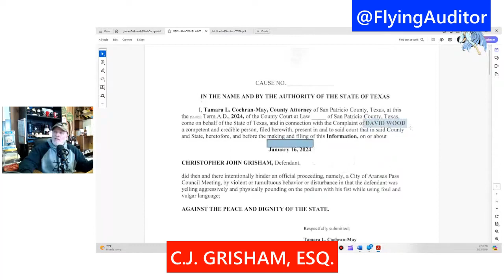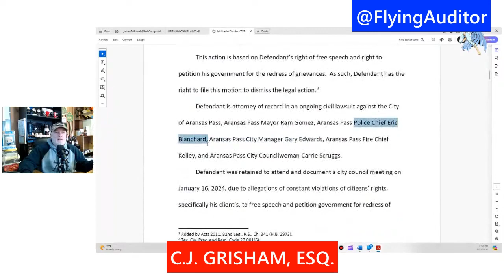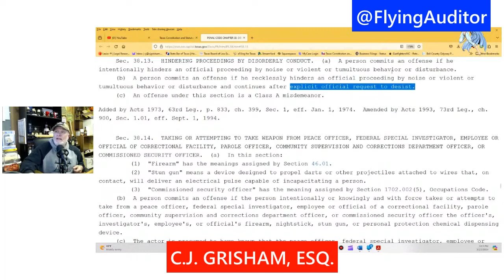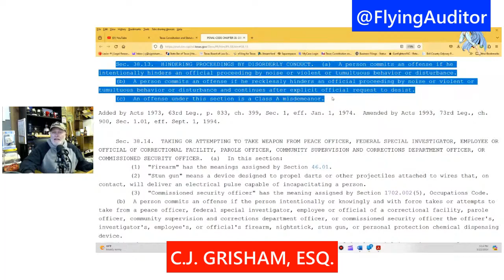Shocking Discovery: Communist Party Uncovered In Aransas Pass Texas City Council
Aransas Pass City Council and Chief of Police VIOLATE speakers first Amendment right to speak!
Is the COMMUNIST PARTY operating within the Aransas Pass city council?

This short video is an introduction to 1st amendment violations of C.J. Grisham, a licensed Texas attorney and Jason Followell, a business owner in January 2024.

C.J. Grisham youtube channel is: @Texas2AAttorney  / Jason Followell youtube channel is: @jasonfollowell3323
This video is not an endorsement for services provided by C.J. Grisham. I am NOT a client.
This video is for educational and informative purposes only.  The video does not constitute legal advice. If you need advice, contact an attorney.!

The contents of this video are in no way intended to provoke, incite a specific response or create a call to action.

This video was created to educate the viewers about constitutionally protected activities. You have rights, exercise them and more importantly know what rights you have!

Comments by the general public, or anyone else other than FLYING AUDITOR are the sole responsibility of said persons and/or organizations.